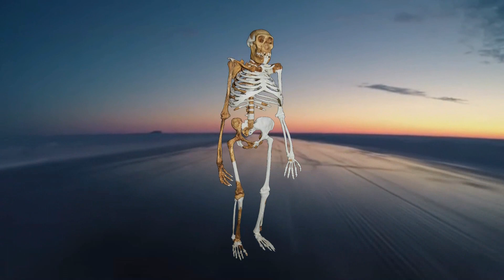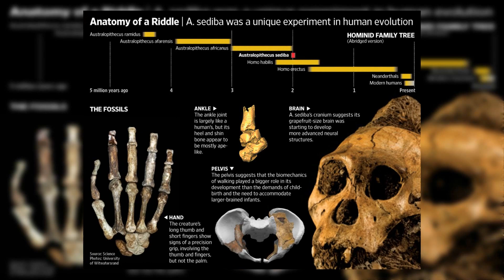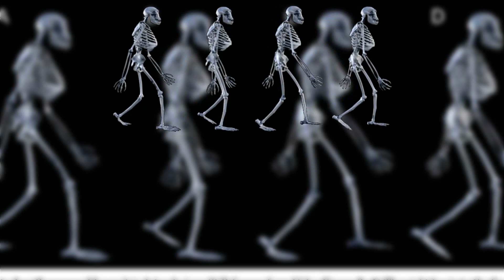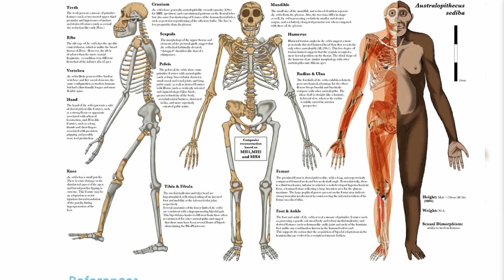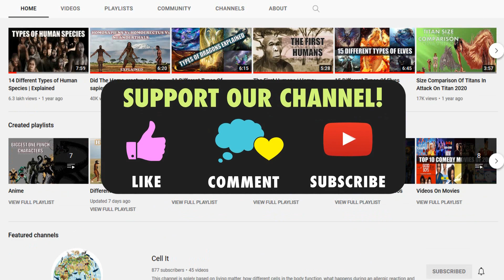Australopithecus sediba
Australopithecus sediba, another celebrity fossil. So, what is so important about this speciesthat it made it to the list of the celebrity fossils? Well, fossils of this species were so complete that scientists can see how entire skeletons looked like near the time when Homo evolved. The word sediba means ‘fountain’ or ‘wellspring’ in the Sesotho language.
This species has scientists hotly debating its validity as a species and its relationships to other hominins, in particular its relationship to our genus Homo.Details of the teeth, the length of the arms and legs, and the narrow upper chest resemble earlier Australopithecus, while other tooth traits and the broad lower chest resemble humans.
This species is definitely a celebrity fossil because it may give us a lot of information on the origin of the genus Homo. Even the skull has several derived features, such as relatively small premolars and molars, and facial features that are more similar to those in Homo.